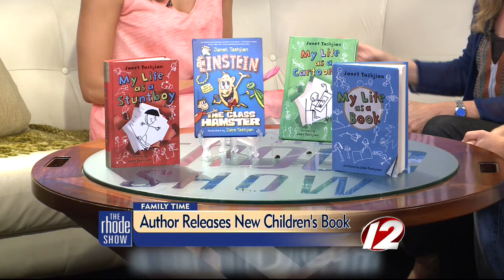RI Author Releases New Children's Book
The author and illustrator of "Einstein: The Class Hamster" joined us on set to discuss the book.